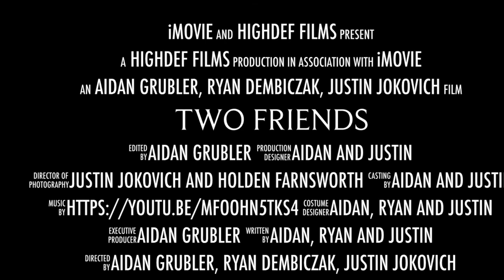Two Friends movie trailer